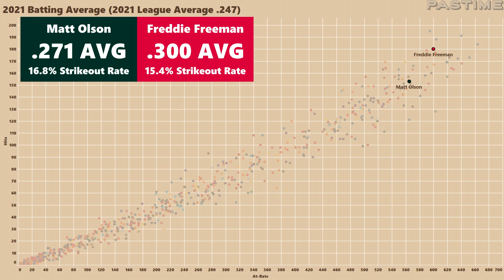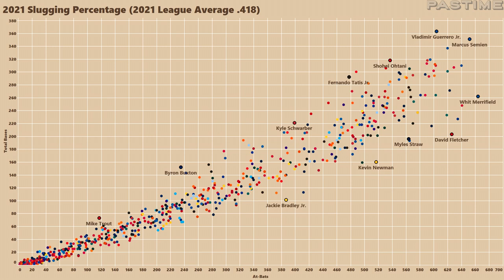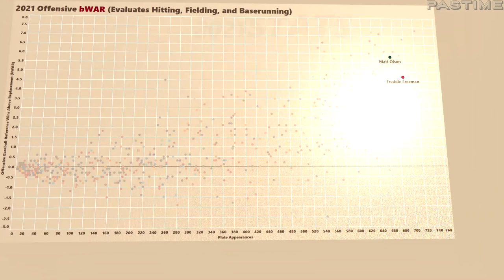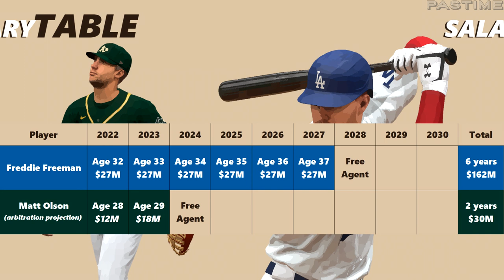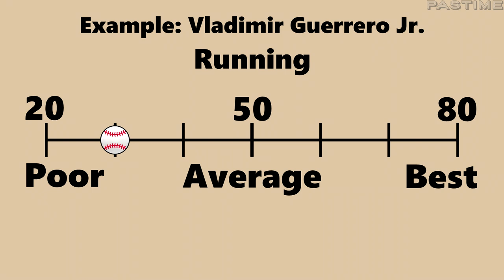The Matt Olson Trade: Two Different Shades of Heartbreak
Matt Olson was traded from the Oakland A's to the Atlanta Braves. Who are the prospects that Oakland acquired? And where does this leave Freddie Freeman?

Special thanks to FanGraphs, Baseball-Reference, The Athletic, Baseball Prospectus, MLB Pipeline, and Tableau.

Background music is my own composition (Paul Jaton on drums, @jaulpaton on IG)

Photo Credit:
Bob Levey, Getty Images
Brett Davis, USA Today Sports
Corey Sipkin
ESPN
MiLB